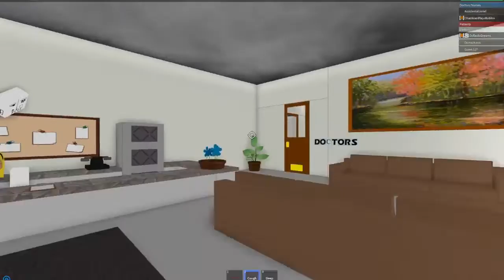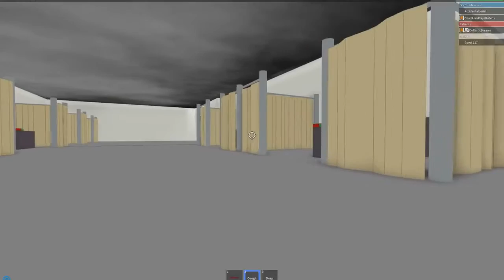Roblox Lost Alan and Sick Chad Hospital Roleplay Gamer Chad Plays